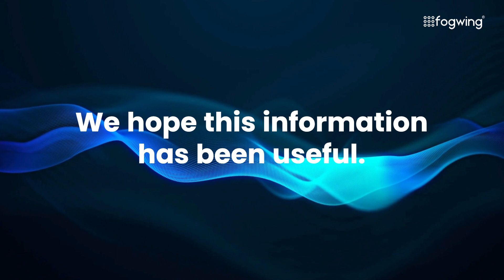What is machine condition monitoring?